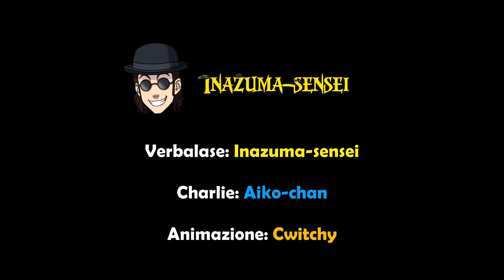Charlie SEDUCE Verbalase - Hazbin Hotel ITA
La principessa dell'Inferno Charlie Morningstar si trasferisce vicino a Verbalase. Riuscirà l'impavido beatboxer a resistere alle sue focose avance?

Mi segui dappertutto? Scoprilo su LINKTREE